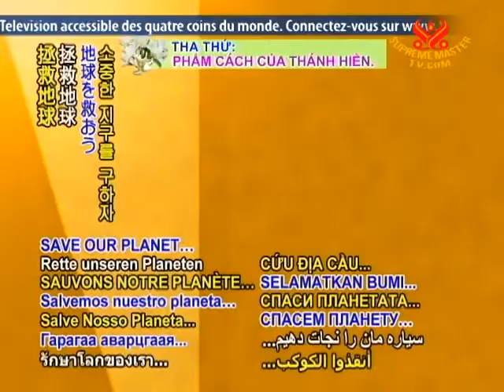SAVE OUR PLANET Tarpan wild horses to be reintroduced to Bulgaria